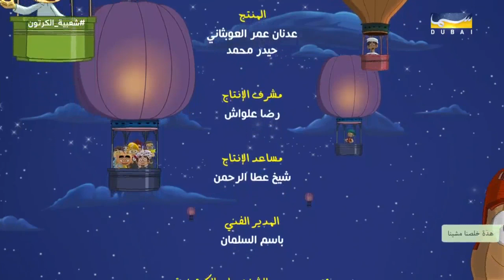شعبية الكرتون 14 - الحلقة 5 ( كوكب للنساء ) | رمضان 2020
عمل إماراتي مميز بكوميديا طريفة حول شخصيات الحي الشعبي من جنسيات ولهجات مختلفة

نساء الشعبية يطفح بهن الكيل من تحكم رجالها بهن،فتقررن الهجرة الجماعية من الأرض الى كوكب خاص بهن، تصلن لذلك الكوكب الذي تحاولن أن تبسطن سيطرتهن عليه !!